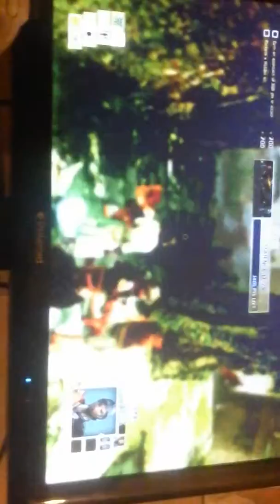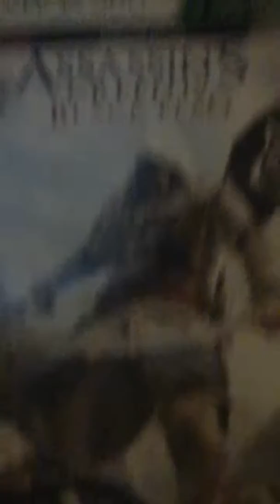My friend had fun